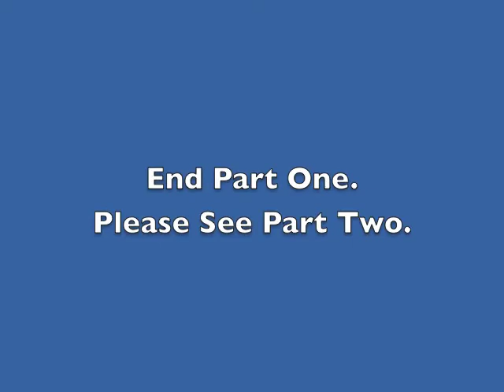Christmas Eve in the Blue Chamber, by Jerome K. Jerome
A ghost story for Christmas, by the author of Three Men in a Boat.  Read by Brad Craft, at the University Book Store, Seattle, December 1st, 2011.